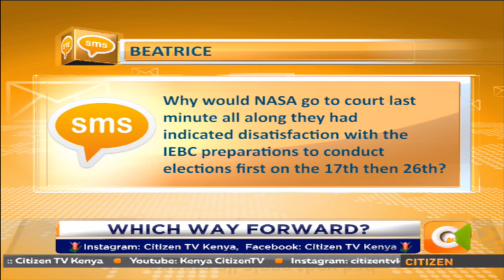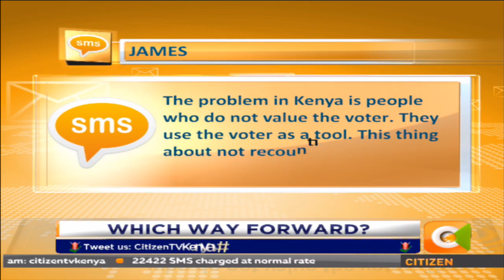Raphael Tuju refuses to share a panel with NASA CEO Norman Magaya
.Rafael Tuju refuses to share a panel with NASA CEO Norman Magaya